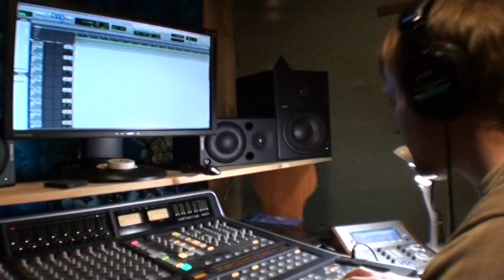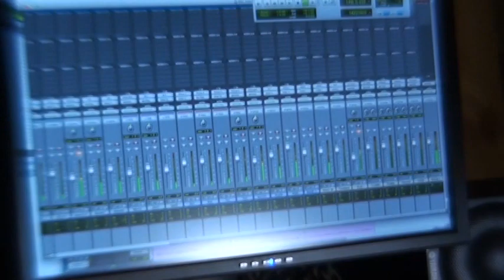Александр Ф.Скляр ПОСТОРОННИМ В.- 1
closed door